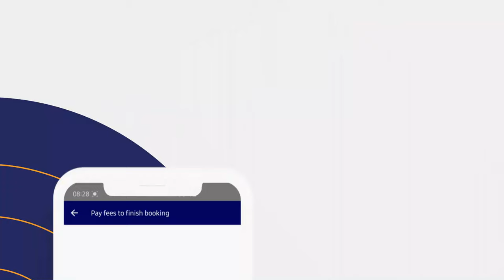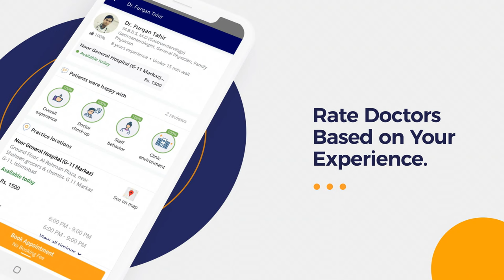Best Time To Quit Antidepressants Urdu Hindi - Withdrawal Symptoms - Antidepressants Ke Side Effects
Its not easy to quit antidepressants for a depressed patient. The big risk of going off the medicine is the possibility of relapse. Those who have had one episode of depression have a 50% chance of having a second.

Withdrawal symptoms can be a problem when stopping certain antidepressants. Some of the common symptoms of quitting the antidepressants are anxiety, dizziness, vivid dreams, flu-like symptoms, headaches, and sleep problems.

When you agree that it is time to stop, your doctor can help you put together a withdrawal plan. This must be flexible. It should allow you to reduce the dose at a rate that you find comfortable – as slowly as you need to avoid distressing withdrawal symptoms.

Dr. Aneel Shafi is one of the best Psychiatrists in Lahore.